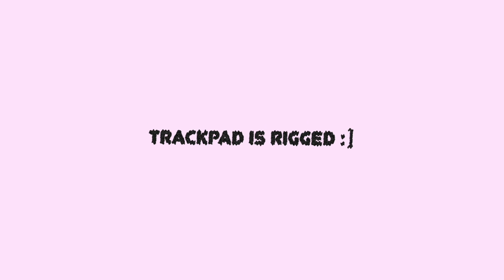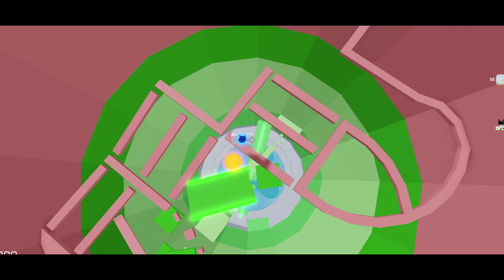TOWER of HELL but I PLAY on TRACKPAD...